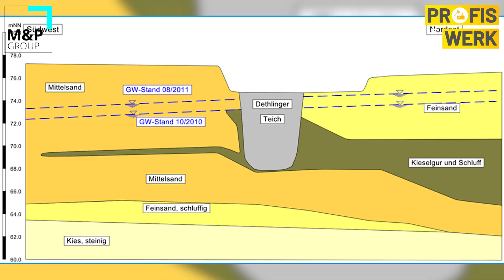Brownfield24 bei den PROFISamWERK von Mull&Partner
Mull und Partner begleitet größte Kampfmittelräumstelle von chemischen Kampfstoffen in Europa!

Im Rahmen von ProfisamWerk, haben wir uns die Baustelle zeigen lassen.

In dem Video erfahren Sie, was auf der größten Räumstelle von chemischen Kampfstoffen in Europa passiert. Unter anderem beschäftigt sich eine eigens darauf spezialisierte Kampfmittelplanungsabteilung mit dem Brownfield.

Im Interview mit dem Geschäftsführer, Frank Biegansky, tauchen wir tief in die Historie und die vielfältigen Herausforderungen des Projekts am Dethlinger Teich ein, der sich zwischen Hamburg und Hannover nahe der A7 befindet. Besonders beeindruckend ist die Professionalität und Akribie, mit der das Team diese anspruchsvolle Baustelle angeht.

Das Projekt wurde durch die langjährige Verweildauer der Gefahrstoffe im Boden noch komplexer, was die Behörden schließlich zur dringenden Sanierung veranlasste. Über einen Zeitraum von gut 5 Jahren wird die Sanierung von knapp 30.000 Kubikmetern Teichinhalt durchgeführt, und vor Ort arbeiten bis zu 10 hochqualifizierte Kampfmittelräumer im Schichtbetrieb an der Räumung. Das Ziel am Ende dieses gewaltigen Vorhabens ist der Austausch des Bodenmaterials und die fachgerechte Entsorgung der Kampfstoffe – eine wahre Meisterleistung!

Mull und Partner zählt deutschlandweit zu den führenden Ingenieursgesellschaften für Nachhaltigkeit. Das Unternehmen engagiert sich intensiv in verschiedenen Schlüsselbereichen wie Umwelt- und Geotechnik, erneuerbare Energien, Wasserwirtschaft, Geoinformation, Naturschutz- und Landschaftsplanung sowie auch im Bereich Kampfmittel.

Dieses Informationsvideo gibt Ihnen einen exklusiven Einblick in die Arbeit und das Engagement des Unternehmens für nachhaltige Lösungen.